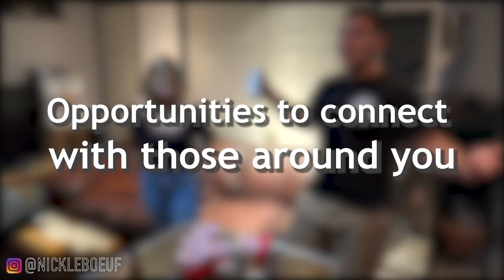Uber Blackout - The ride sharing service for drunk nights out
Written by Nick LeBoeuf and Holly Johnston

Cast:
Nick LeBoeuf
Jimmy Morency
Zack Kneeland
Holly Johnston
Alex Johnston
Stash Prada